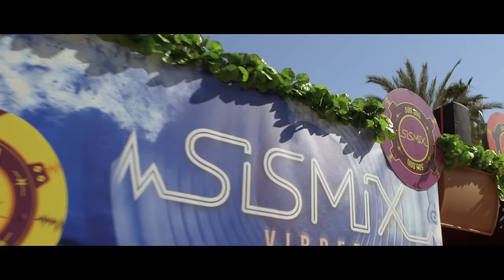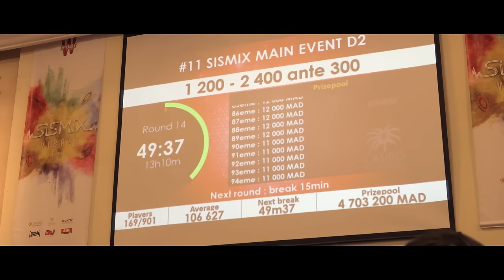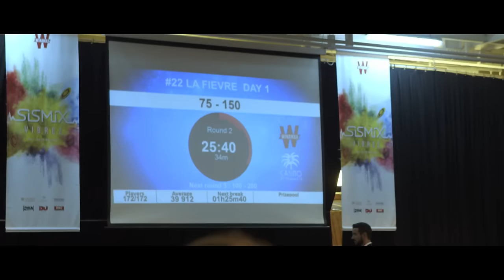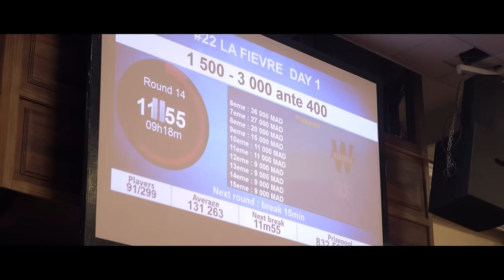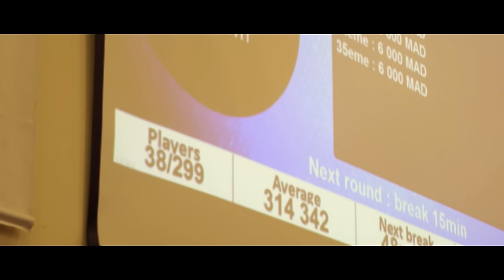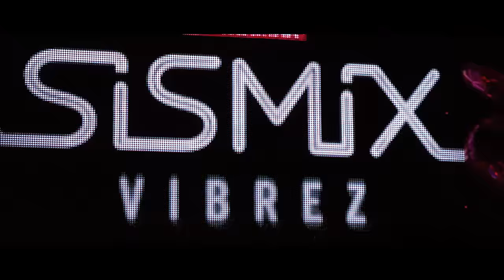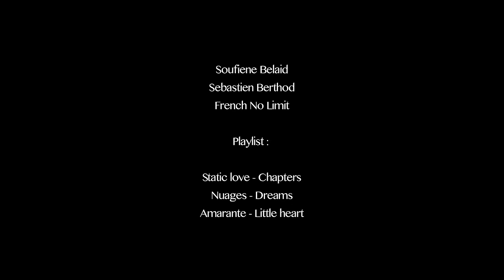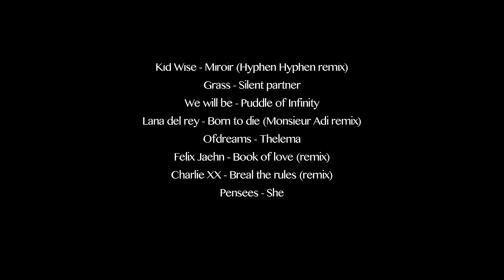Face up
Face up est un documentaire qui a pour thématique le Poker. Réalisé par Nicolas Vasseur il suit Salem "SLmFreeman" Sahed et ses amis, joueurs de poker professionnels online participant au " Sismix", festival organisé par Winamax à Marrakech.